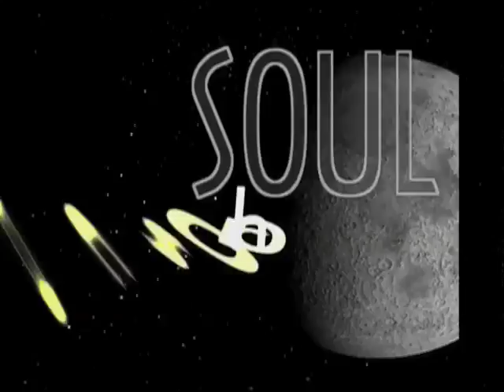Cancer - Tuesday - 04/21/2009 - Soul Horoscopes